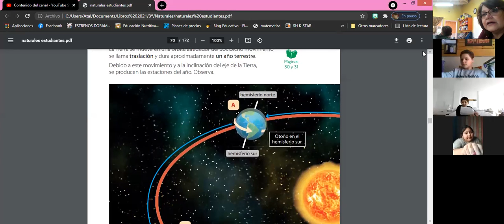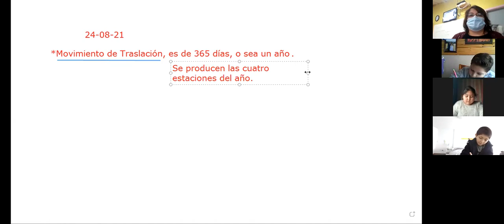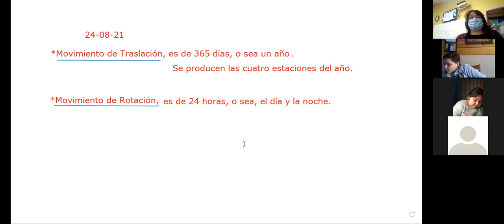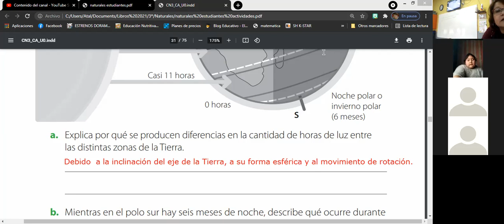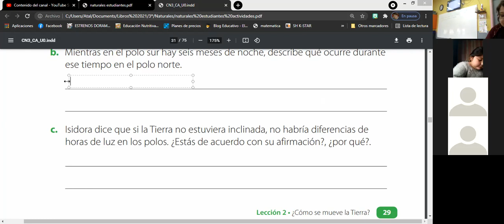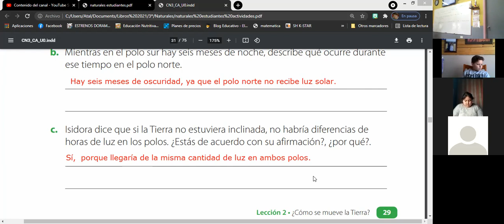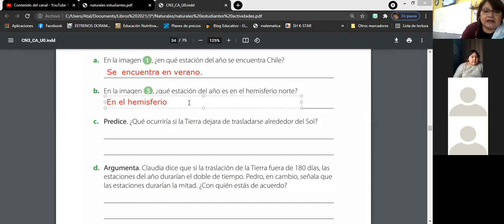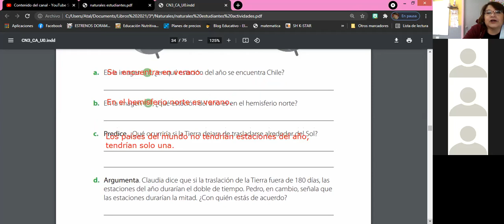3º básico C. Naturales martes 24 de agosto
Los movimientos de la Tierra.
Cuadernillo páginas 68 y 69
Cuadernillo páginas 29 - 32